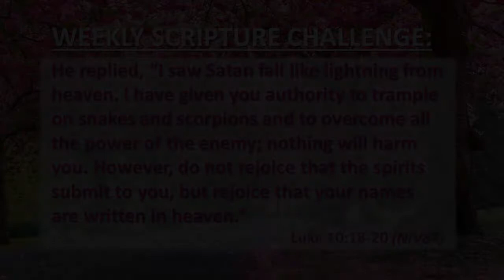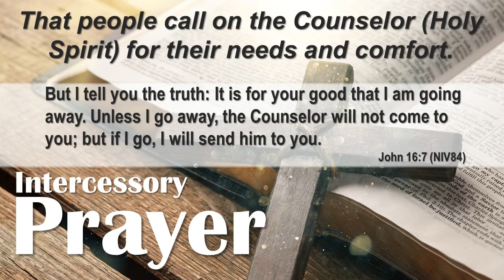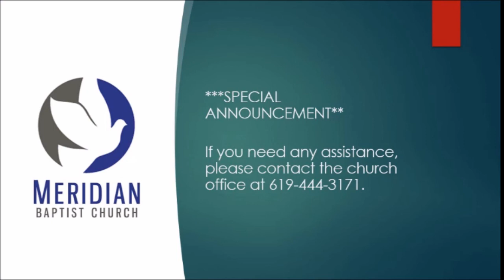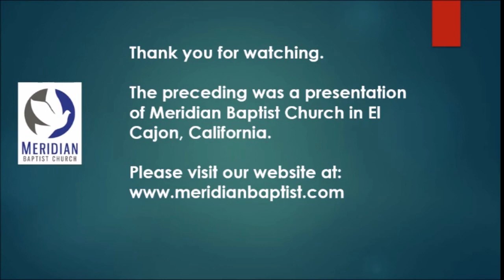Setting Aside the Day: Keeping the Sabbath Holy - Nehemiah 13:15-22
Meridian Baptist Church in El Cajon, CA
Service from May 15, 2022 10:30 am